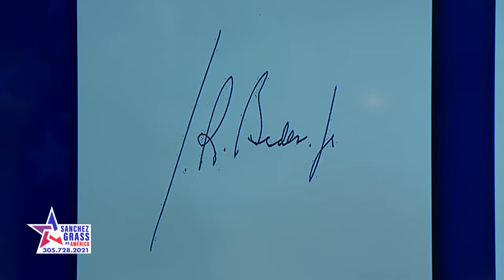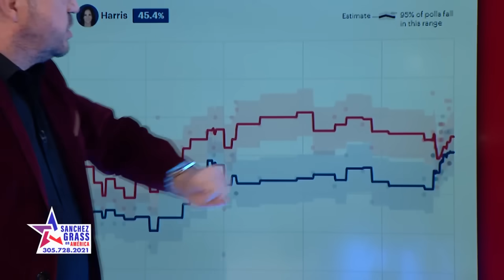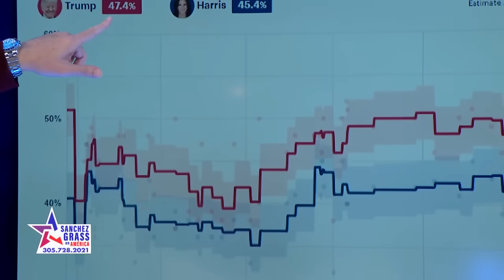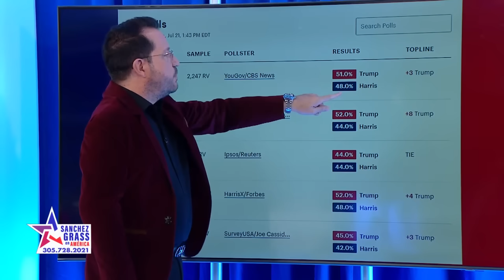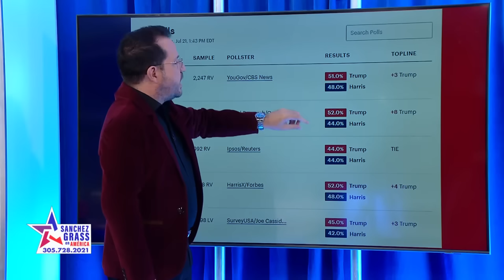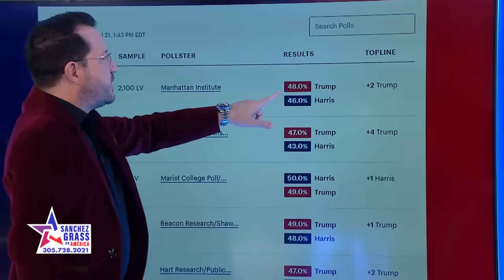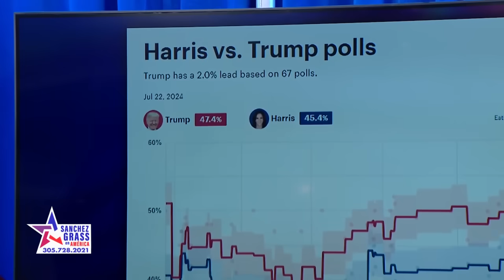¿BIDEN ESTA VIVO? ¿Quién le escribió y firmó la CARTA DE RENUNCIA?